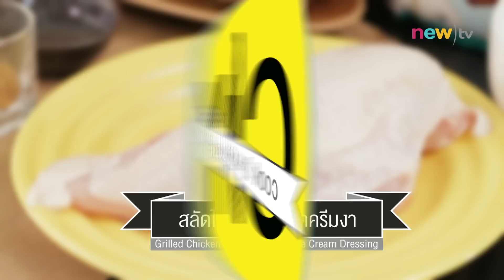CIY - cook it yourself EP89 [1/3] งาจิ๋วแต่แจ๋ว : สลัดไก่ย่างน้ำสลัดครีมงา (16 เม.ย. 59)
เห็นเม็ดเล็กจิ๋วแบบนี้ แต่ประโยชน์นี่แจ๋วสุดๆไปเลยนะ CIY เทปนี้จะนำเสนอเมนูง่ายๆ แต่อร่อยและมีประโยชน์จาก "'งา"  กับเมนูสุดแจ๋ว สลัดไก่ย่างน้ำสลัดครีมงา พุดดิ้งงาดำ และ บัวลอยน้ำขิง

สลัดไก่ย่างซอสครีมงา
(สำหรับ 2 คน)

ส่วนผสมอกไก่ย่าง
• อกไก่ติดหนัง(270กรัม) 1 ชิ้น
• เกลือสมุทรและพริกไทยดำป่นปริมาณตามชอบ
• ส่วนผสมน้ำสลัดครีมงา
• ซีอิ๊วญี่ปุ่น 1/2 ช้อนโต๊ะ
• งาขาวคั่วบด 2 ช้อนโต๊ะ
• มายองเนสสำเร็จรูป 5 ช้อนโต๊ะ
• มิริน 1 ช้อนโต๊ะ
• น้ำส้มสายชูหมักจากข้าว 2 ช้อนชา
• น้ำตาลทรายแดง 1 ช้อนชา
ส่วนผสมผักสลัด
• บัตเตอร์เฮด กรีนโอ๊กและเรดโอ๊ก 150 กรัม
• มะเขือเทศผ่าครึ่ง 4 ลูก
• แรดิชหั่นแว่น 2 หัว
• งาขาวคั่วสำหรับโรย

1. ทำน้ำสลัดครีมงา โดยใส่ซีอิ๊วญีปุ่นและงาขาวพักไว้สักครู่ อีกชามผสมใส่มายองเนส มิริน น้ำส้มสายชูหมักจากข้าว น้ำมันงา คนให้เข้ากัน ตามด้วยซีอิ๊วญี่ปุ่นและงาขาว คนให้เข้ากัน พักไว้
2. ทำอกไก่ย่าง โดยตั้งกระทะย่างบนไฟแรง ปรุงรสอกไก่ด้วยเกลือและพริกไทย นำด้านหนังอกไก่ลงย่างก่อน ลดเป็นไฟกลางจนหนังกรอบ พลิกอกไก่กลับด้าน ย่างต่อจนสุก ตักขึ้นพักบนเขียง
3. นำผักสลัดที่เตรียมไว้วางลงบนจาน หั่นออกไก่ที่เตรียมไว้เป็นชิ้นๆวางเรียงข้างผักสลัด ราดน้ำสลัดให้ทั่ว โรยงาขาวพร้อมเสิร์ฟ

ติดตามชม CIY - cook it yourself ได้ทุกวันเสาร์ 13:00 น. ทางช่อง New TV 18 (ช่องเคเบิ้ล 28)